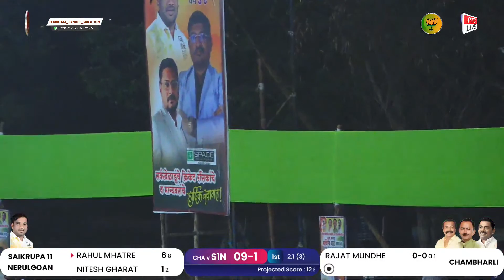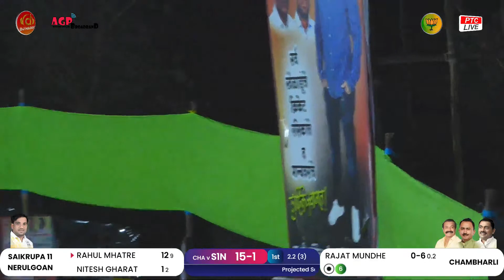NERULGOAN VS CHAMBHARLI AT युवा अध्यक्ष प्रविण घासे चषक २०२३ || मोठी जुई ( उरण )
युवा अध्यक्ष प्रविण घासे चषक २०२३ || मोठी जुई ( उरण )